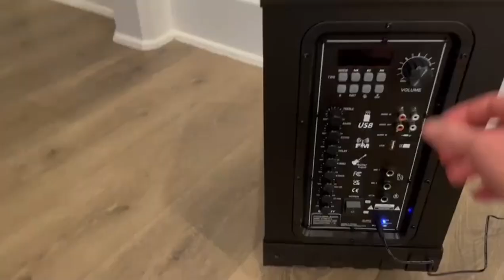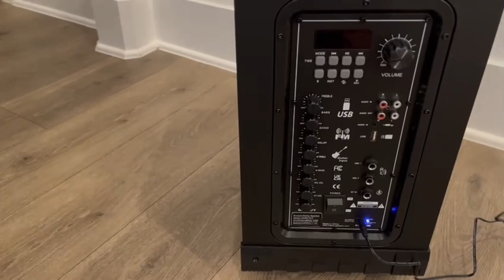GTSK10-3 PA system with 2 wireless UHF microphones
🎶3-Way PA System - Experience the ultimate music experience with this Portable PA System, featuring a dual power chip that drives a 10-inch subwoofer and is specially paired with a 4-inch mid-range speaker and a 3-inch tweeter for full-range stereo sound. This speaker system can cover 750 square feet, making it great for outdoor events, gatherings, public speaking, or addressing large crowds.
🎶Wireless Crystal Microphone - This Karaoke Machine is equipped with 2 wireless microphones that feature cutting-edge dynamic circular balancing technology and a built-in U-segment digital chip. They are sensitive to sound and block out interference, providing you with purer, smoother sound.
🎶TWS & Bluetooth 5.0 - Enjoy seamless audio transmission with the Bluetooth audio streaming feature of this Bluetooth wireless PA speaker system. The TWS function allows you to connect two GEYGUY PA speakers as a stereo player for an immersive audio experience.
🎶Multifunctional Design - The LED display makes operation easy, and this speaker also features an electric guitar input, adjustable sound effects, and independent mid-high bass control for the microphone. The USB Pro reading function supports most USB drives with 128G or less capacity and can play WAVE, MP3, WMA, APE, FLAC, and other formats.
🎶Risk-Free Purchase - GTSK10-3 PA system is convenient with its carrying handle and fixable universal wheels. One-year warranty for risk-free shopping.